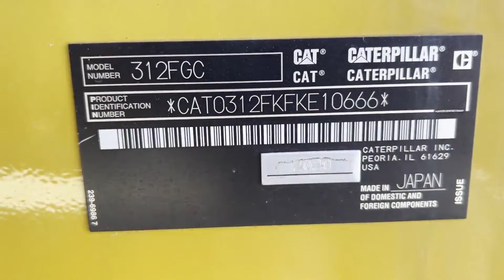2020 CATERPILLAR 312GC For Sale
4 CYL CAT ENGINE, 20 IN PADS, 45 IN BUCKET, PATTEREN CHANGER, ENCLOSED CAB W/ A/C & HEAT